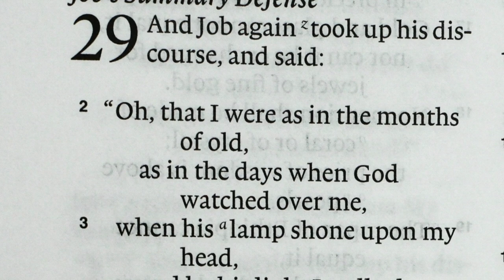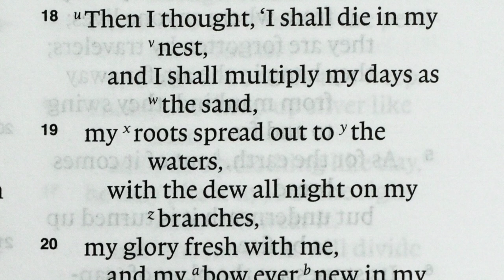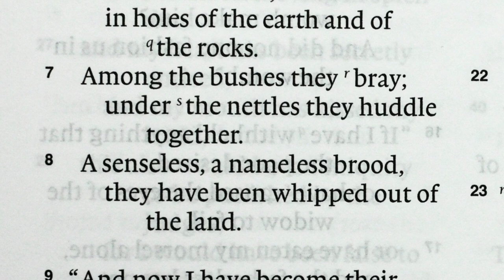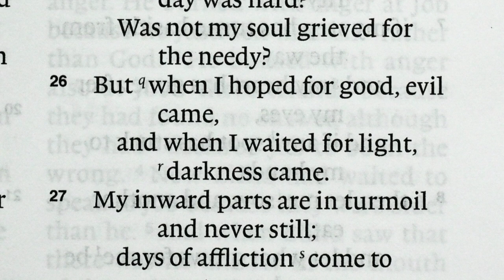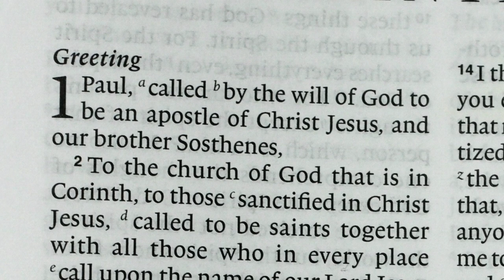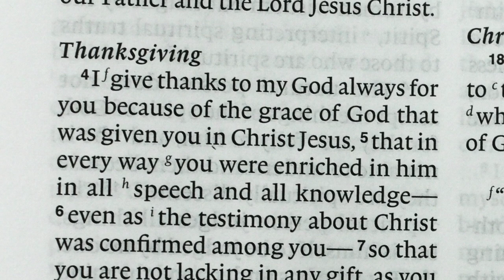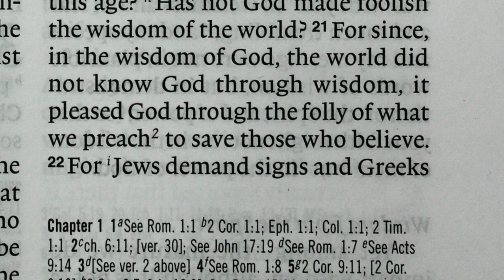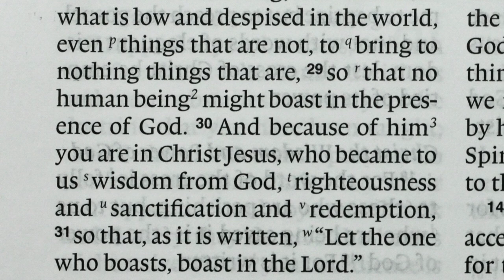Read The Bible In A Year, Day 225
This is Day 225 of our daily Bible reading — Job 29-30 and First Corinthians 1.
You will notice that unlike some other Bible reading programs, I am reading the Bible each day in ‘books’ not ‘bits'. The Bible is not meant to be read in a few-verses-here and a few-verses-there fashion. It is meant to be read as a collection of books which collectively form the grand meta-narrative (the one story behind it all) of God’s unfolding plan of redemption. As you come with me through the books of the Bible I’m going to try and help you to navigate this meta-narrative through a closer look at the less popular parts of the Bible which many readers often tend to avoid.
If you have any questions or comments, I’d love to hear them and I will respond as soon as I can. Thank you for coming on this journey through the Bible in a year.
You might also like to check out my Soundcloud files where there are several hundred sermon audios Also, each Sunday morning, from 10AM (Australian Eastern), we Live-stream our church service where I preach nearly every Sunday which you can watch @LeganaCC.